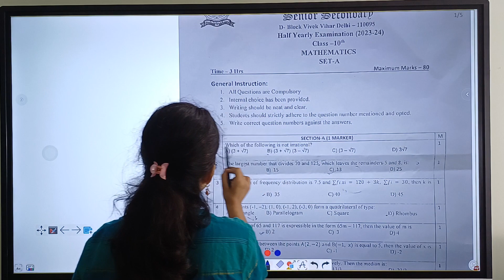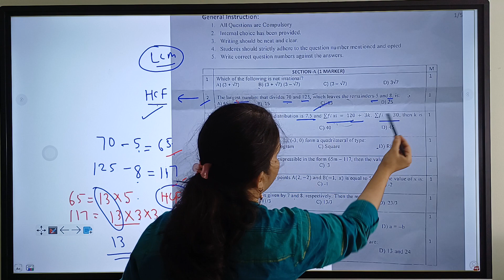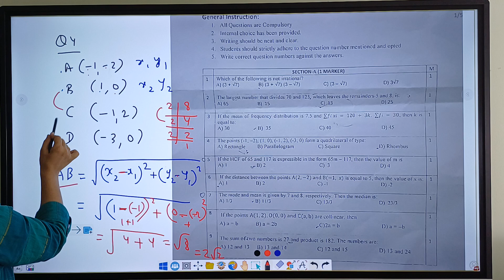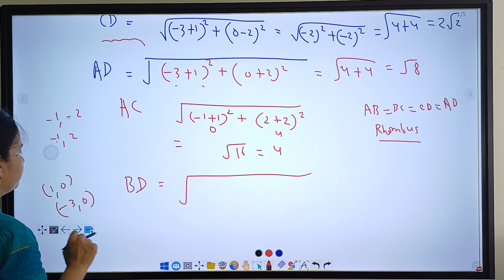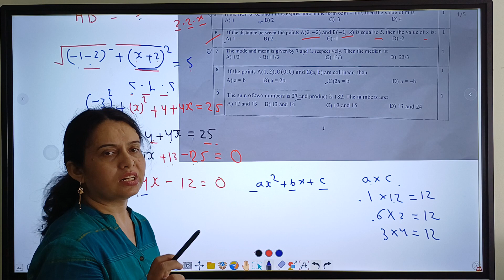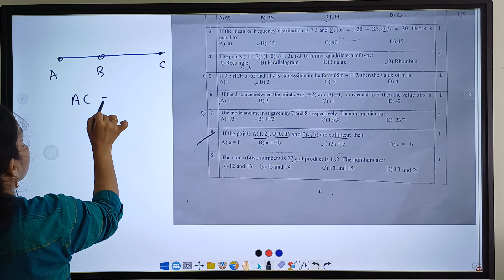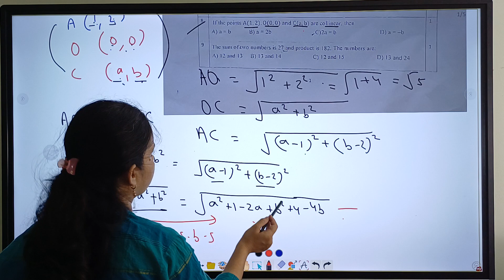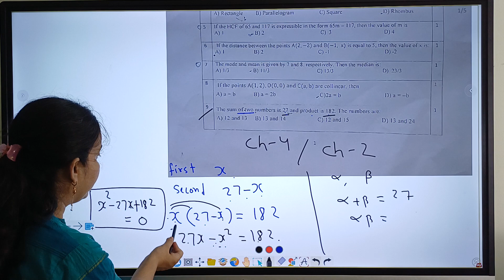half yearly exam 2023 maths class 10 cbse | question paper | answer key | vvi mcq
Maths class 10 Questions Paper 2023 Half yearly/Mid-Term Exam

class 10 maths mid term exam 2023 question paper | solution | first term exam 2023 maths class 10 ___________________________________________________________________________________
Tags-